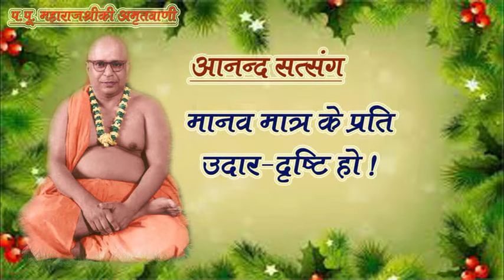मानव मात्र के प्रति उदार-दृष्टि हो !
परम पूज्य स्वामीश्री अखण्डानन्द सरस्वती जी महाराज  अमृतवाणी
anandprastuti anandsatsang manvmatrkepratiudaar-drishriho!